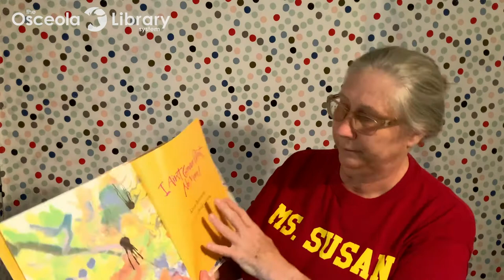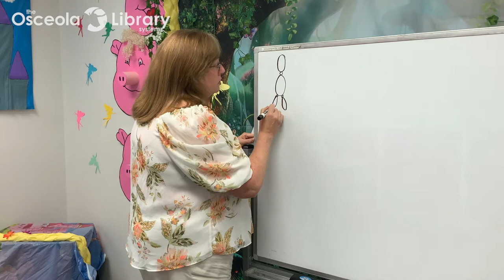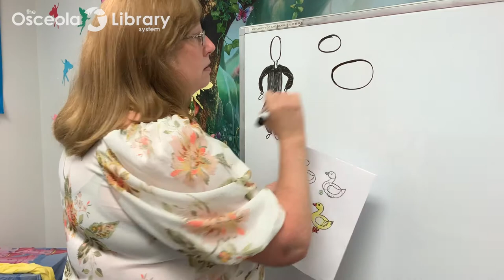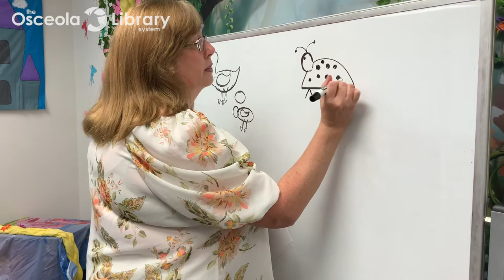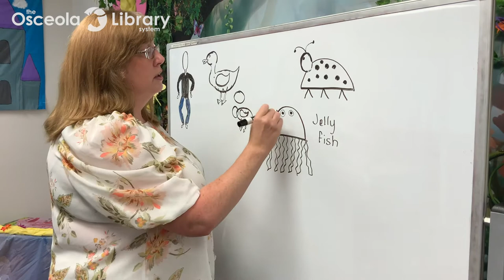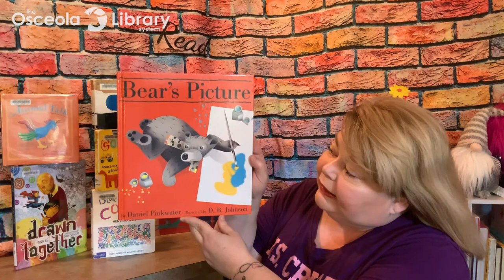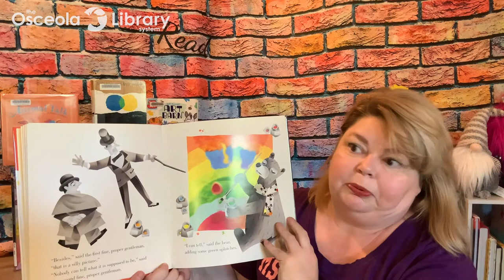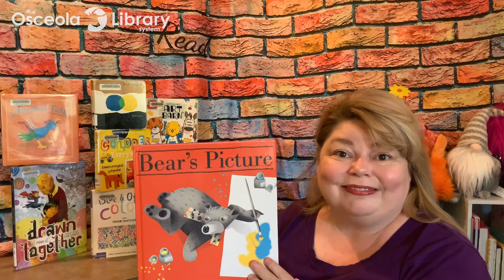Storytime Friends - Art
Stories come alive when our team of Librarians joins forces to play, sing songs, and read their favorite tales. Be sure to attend the broadcast premiere to chat LIVE with your storytime friends. If you are unable to pick up an activity pack you can download the PDF version and follow along at home
every week for new programs!